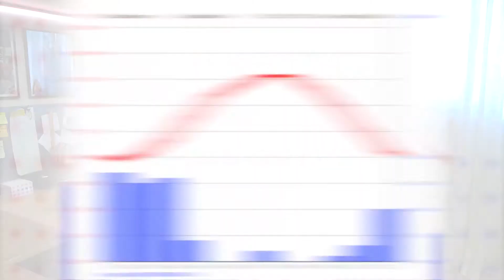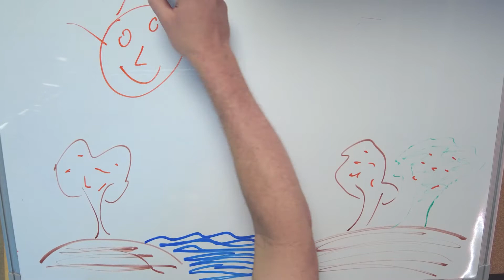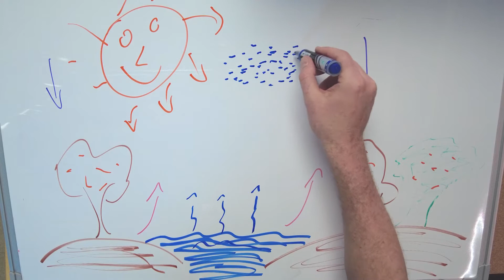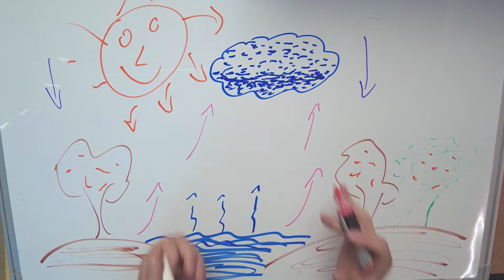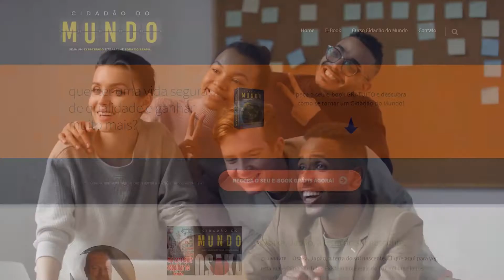Chuva em Dubai - Dinheiro pelo ralo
Neste vídeo vamos falar da chuva que cai no deserto em Dubai.
Como isto é possível e quanto custa?

Assista a estes vídeos para saber mais de como aumentar a sua renda e ganhar mais dinheiro fora do Brasil.

Quer melhorar de vida, trabalhando e morando fora do Brasil?
Então faça o curso Cidadão do Mundo!

Cidadão do Mundo é um curso que vai guiar você a sair do Brasil e se tornar um expatriado de sucesso trabalhando fora do Brasil.
Neste canal você vai achar dicas gratuitas que podem mudar a sua vida para muito melhor.
Deixe para trás a criminalidade, corrupção, desemprego e um sistema de saúde falido.
Trabalhe em países de primeiro mundo tendo uma vida de alta qualidade.

✅   Clique no link abaixo e garanta o seu curso.
Ganhe descontos incríveis em aulas de Inglês, serviços de tradução, despachante e contadora internacional.

✅   E-Book GRATUITO !!!
No meu e-book GRATUITO, eu vou te mostrar os primeiros passos super importantes para você ganhar mais dinheiro fora do Brasil. Clique no link abaixo e peça o seu!

✅   Teste da Felicidade - GRATIS !!!
Descubra o seu nível de felicidade com esta pesquisa da faculdade de Oxford, na Inglaterra.

✅   Amazon Livros
        [1]   Millionaire Expat : Andrew Hallam
               Neste livro você aprende a como guardar e investir o seu dinheiro, sendo um
               expatriado e vivendo fora do Brasil.

        [2]  Quem Mexeu no Meu Queijo : Spencer Johnson
              Este livro conta uma parábola que revela verdades profundas sobre
              mudanças.

Aviso: Ao comprar pelo link do Amazon, eu recebo uma pequena comissão.
O preço de venda é o mesmo, mas você me ajuda a criar um conteúdo cada dia melhor!
Obrigado por me ajudar.